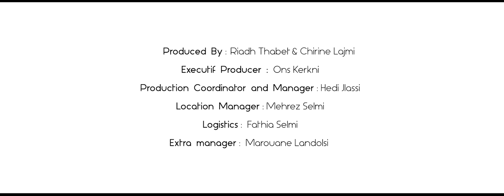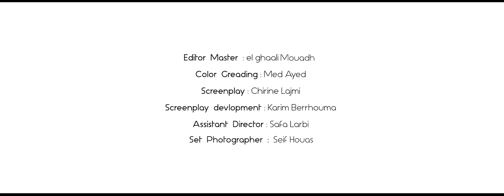مرشومة هونيا - شيرين اللجمي-Chirine Lajmi -Marchouma Houneya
Composition et arrangement :HAMDI MHIRI
Paroles:WIFAK ADOUANI
Réalisation:KARIM BEN RHOUMA
Follow On Snapchat : chirinelajmii
Follow On Instagram :chirine lajmi